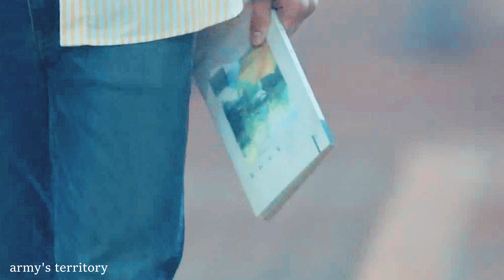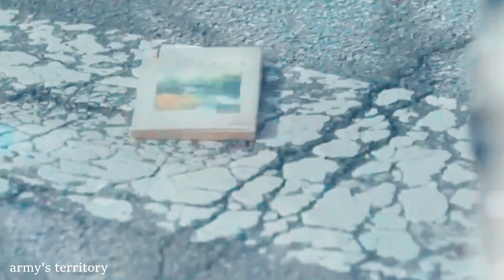[Вы забыли о поэзии] ~ Если бы не ты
♡Drama: Вы забыли о поэзии  /  poetry of the day
♡Song: Lil Kate- Если бы не ты

♡【ПРОГРАММА ДЛЯ МОНТАЖА】
    Sony Vegas Pro 13

РЕБЯТА,дорама вьелась в душу,но становиться больно от мысли ,что она останется с Доктором Е,я надеюсь,что этл не так ,но увы все идет к этому(((